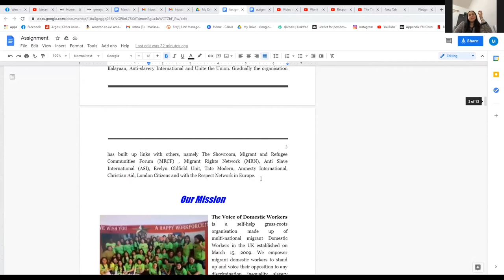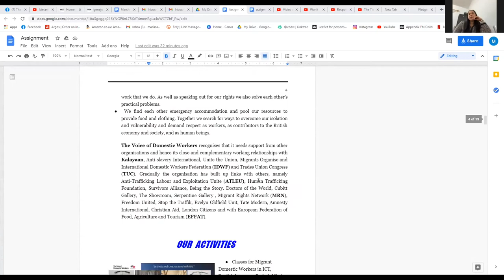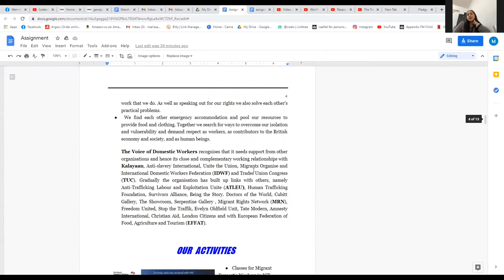IT Beginners Brochure presentation by Yolly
The Voice of Domestic Workers celebrated it's 12th Anniversary of providing services, education, organising, advocacy and campaigning for Britain's 16,000 Migrant Domestic Workers.  back to back with Annual General Meeting 2021 on 28th March 2021 in Zoom Meeting. Our members have shown us how much their confidence grow and their skills and knowledge improved by attending the regualr Zoom classes every Saturday and Sunday - IT Computer, ESOL, Body, Mind and Wellness Workshop, Financial Well-being, Media and Communication Workshop and Counselling plus the members regular raising awareness meeting. Happy Anniversary The Voice of Domestic workers.